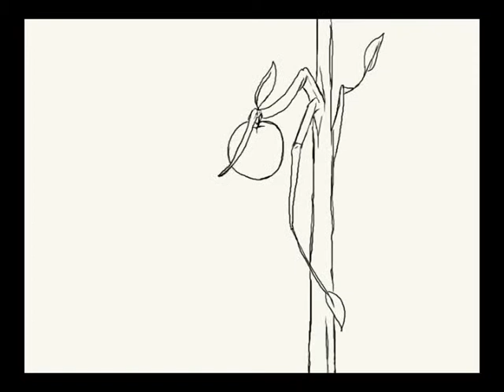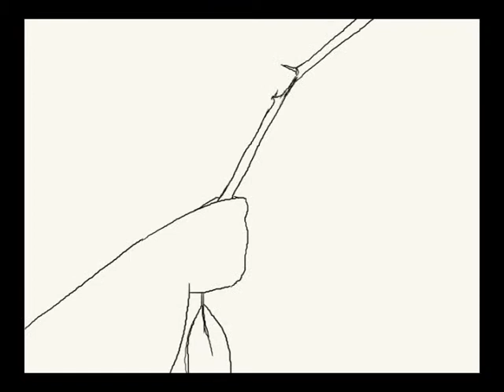Marmot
Animation for school!